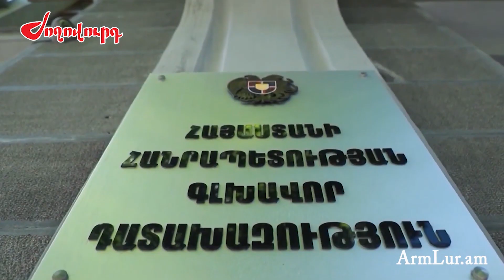Կառավարական կաբինետում բարձրացվել է ՀԿ նախագահ Սասուն Խաչատրյանի պաշտոնանկության հարցը